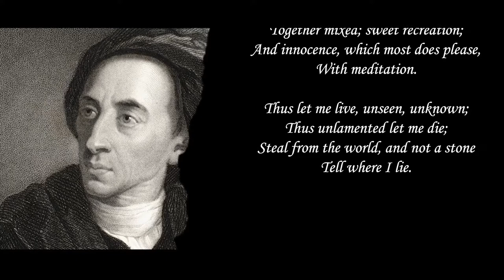[Poem] Alexander Pope - Ode on Solitude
Ode on Solitude
BY ALEXANDER POPE

I believe that poetry is the cure for everything.
Let yourself be healed by it.

Let me know with a comment if you want a particular poem